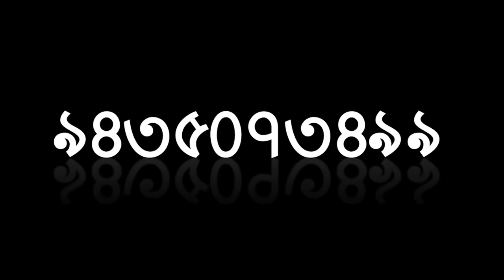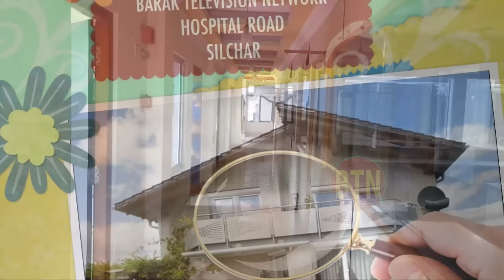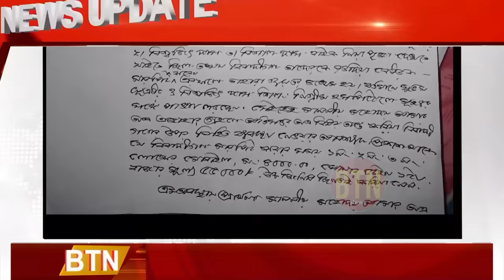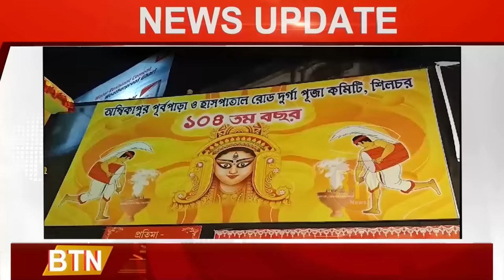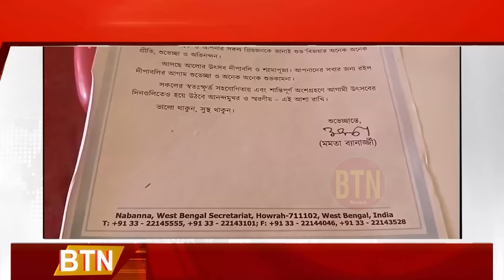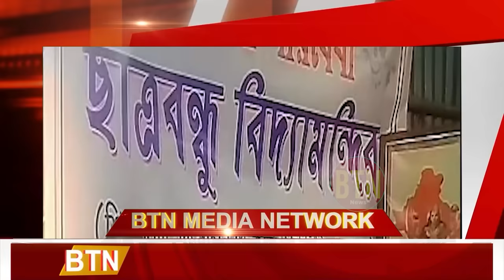26 OCTOBER 2023 || BTN DAILY NEWS